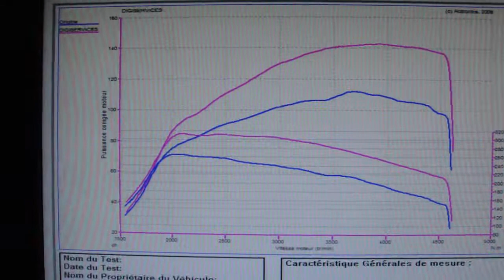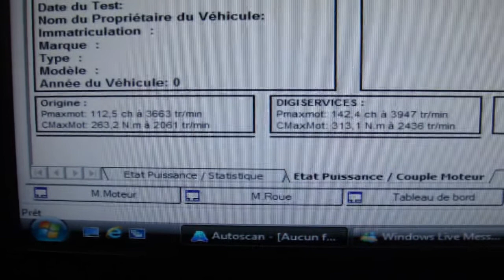Reprogrammation moteur Peugeot 308 hdi 112cv @ 142cv dyno digiservices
Reprogrammation moteur dans nos locaux d'une 308 hdi 112 équipée d'un calculateur SID807. Nous sommes les seuls à pouvoir modifier ces hdi 112!
Elle repart avec 142cv et 313Nm!